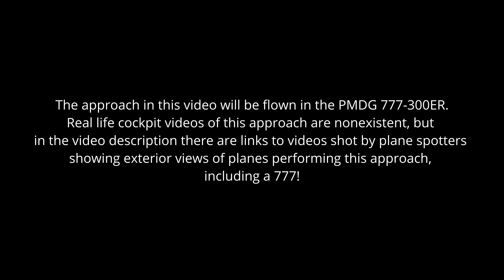RARE & AWESOME Runway 1R Approach At KSFO In The PMDG 777-300ER | RNAV Visual Approach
A rare and spectacular landing at KSFO. The 1R approach at KSFO takes the airplane just a few hundred feet above terrain in the area, flying very close to the ground and houses and other buildings. The approach requires a sharp turn prior to landing.

Flight equipment:

➤ Thrustmaster TCA Boeing Yoke
➤ Thrustmaster TCA Boeing Throttle
➤ MFG Crosswind V3 Rudder Pedals

System specs:

➤ 32 GB G.SKILL Trident Z5 Neo DDR5 CL30 6000MHz
➤ ASUS ROG STRIX B650E-F GAMING WiFi
➤ Crucial T700 SSD Gen5
➤ Sabrent Rocket 4 Plus-G SSD Gen4
➤ ADATA XPG SX8200 Pro SSD Gen3
➤ Seasonic Focus GX-1000
➤ ARCTIC Liquid Freezer III 360
➤ Phanteks Eclipse P500A DRGB
➤ Windows 11

ABOUT COMPUSEMBLE

PC gaming and PC tech.

CONNECT